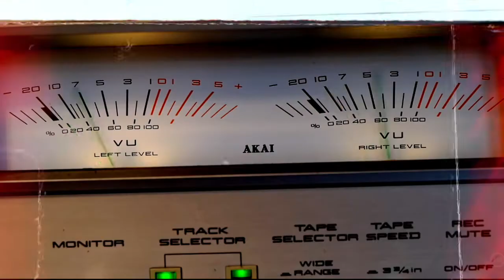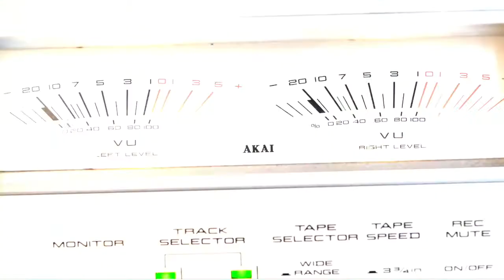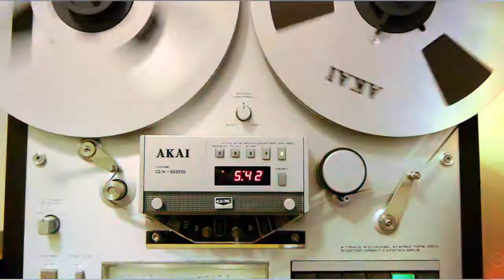MAN OF SONG & DANCE 1983